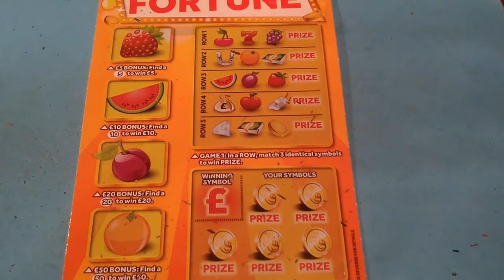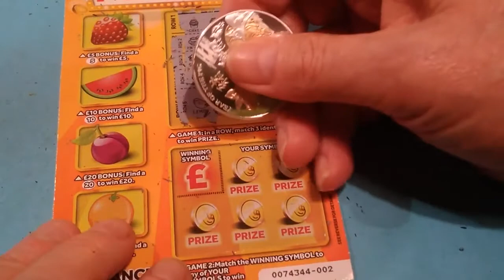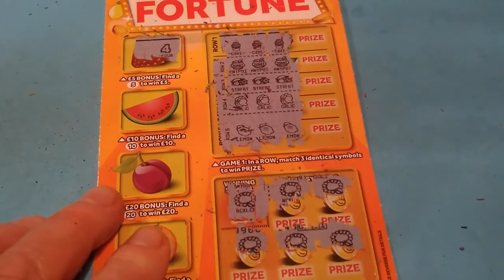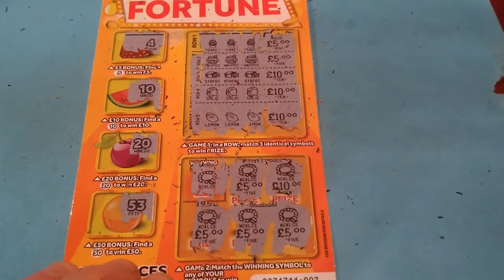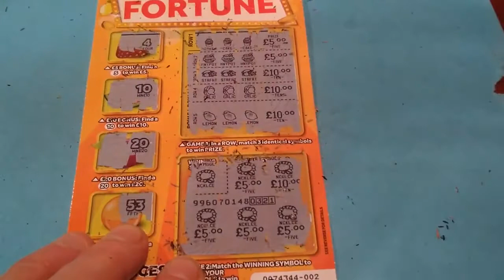ONE CARD WONDER "CLASSIC"GAME.."DON'T FORGET SUNDAY THE BIG GAME"£200"..VIEWERS CAN JOIN IN"PRIZES"